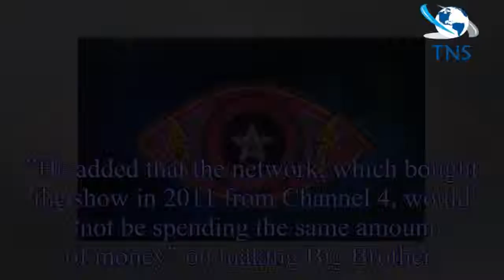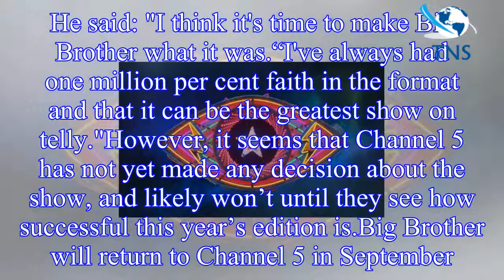Big Brother 2018: Is Big Brother cancelled? Will the series return?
Celebrity Big Brother kicked off last night on Channel 5.
The showbiz version of the series, which this year includes celebs like Kirstie Alley,
Gabby Allen and Ryan Thomas, will be followed by the